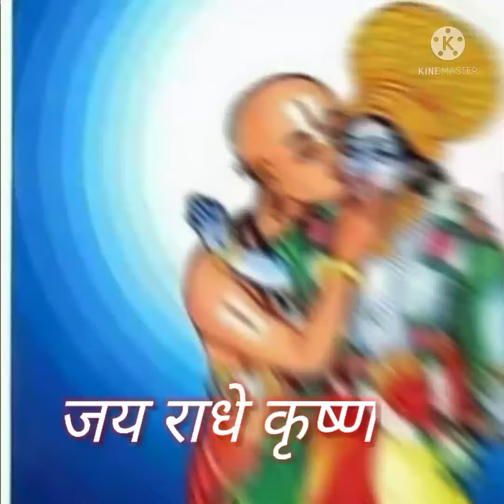भगवान को पाने का उपाय, सेठ श्रीजय दयाल गोयंदका जी ने कहा हैं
gitspress k sansthapak sri jaidayslgoyandka seth ji k amrat kathan